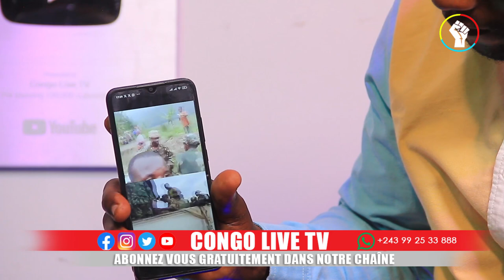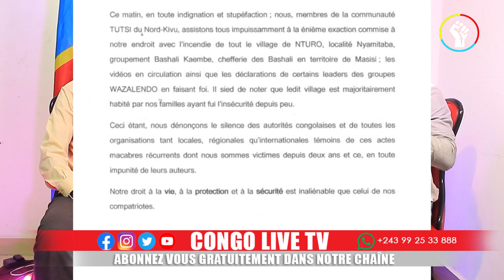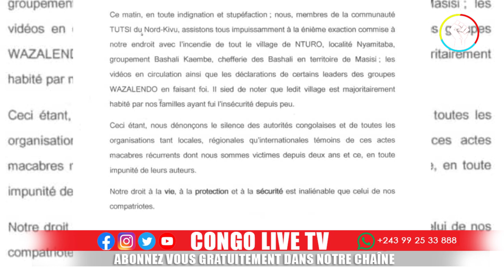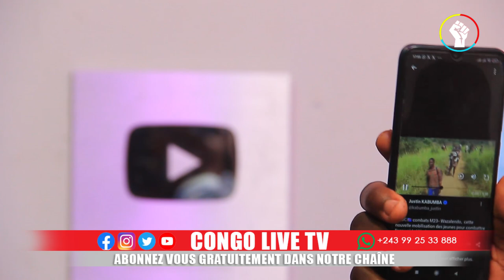🔴URGENT BONNE NOUVELLE LES WAZALENDO ONT ENVAHIT KITSHANGA CE MATIN LE M23 EN DEROUTE TOTALE